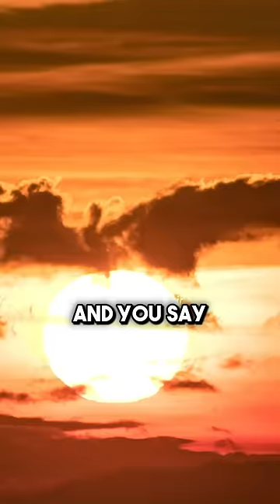Why Can't You See Stars In The Daytime? 😲 w/ Neil deGrasse Tyson